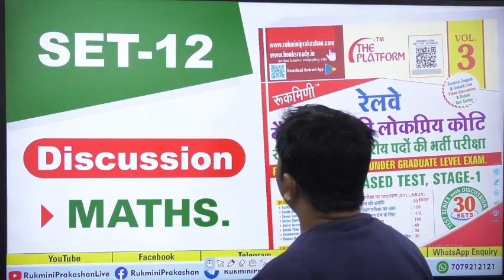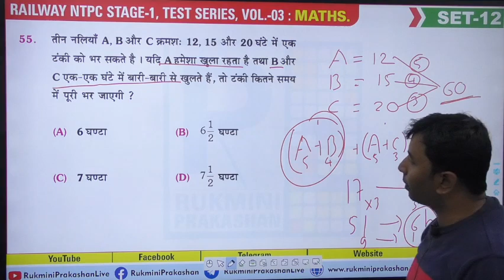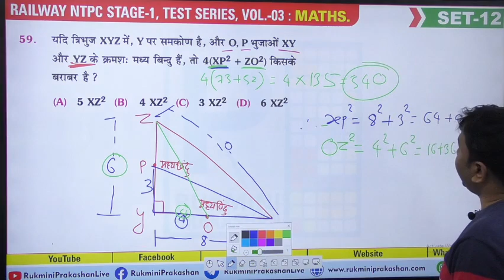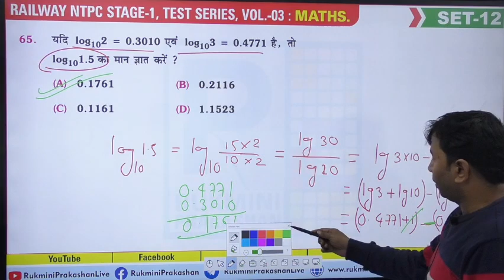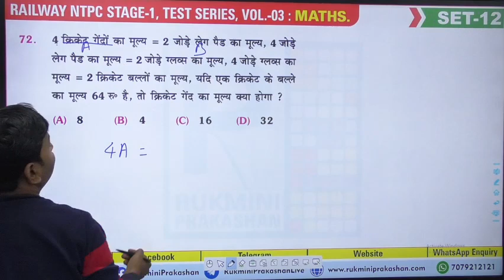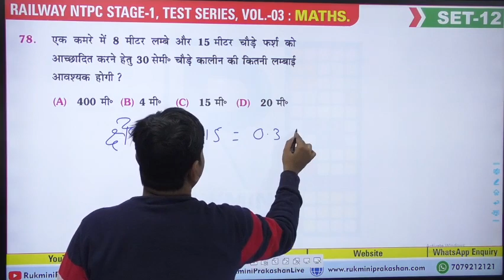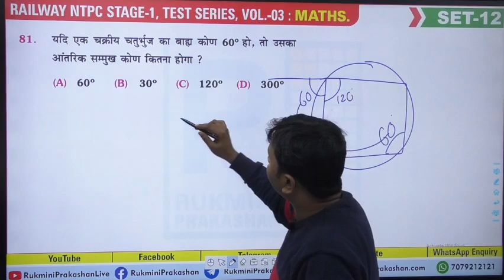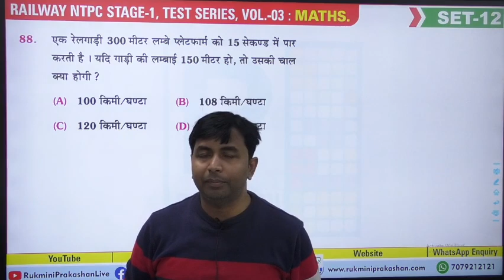SET-12👉 Maths. 🔴 Railway NTPC Test Series Vol.-03 : Video Discussion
SET-12👉 Reasoning 🔴 Railway NTPC Test Series Vol.-03 : Video Discussion